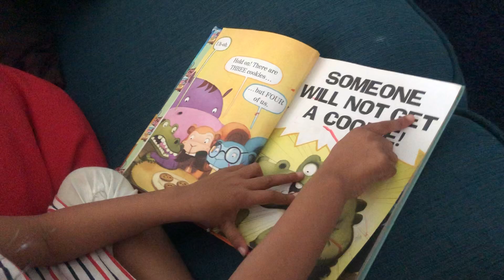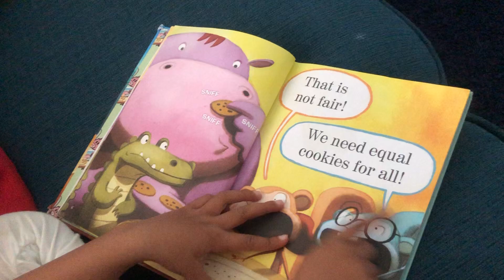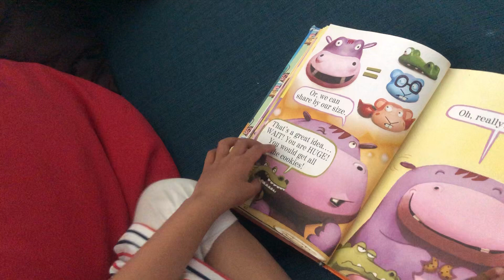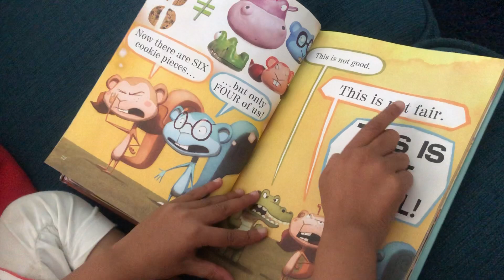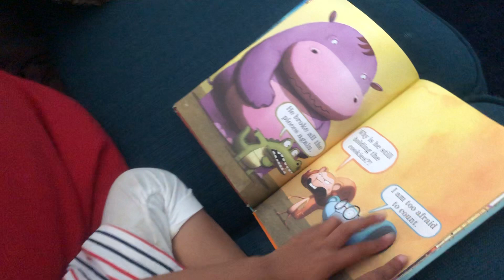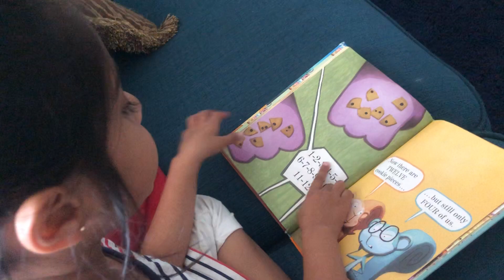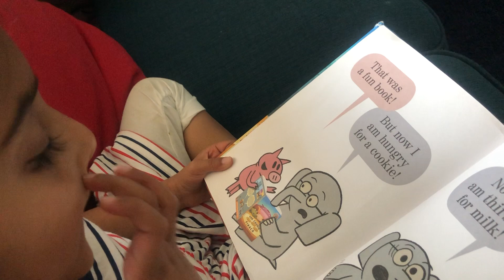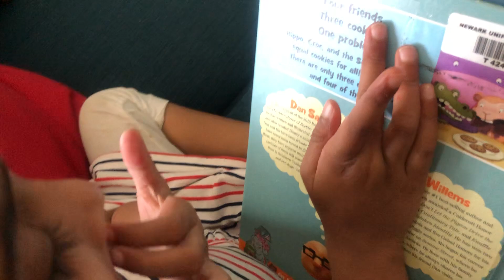Book Reading : The Cookie Fiasco by Mo Willems, Dan Santat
Alisha (turning 5 next month) is reading the book The Cookie Fiasco by Mo Willems, Dan Santat